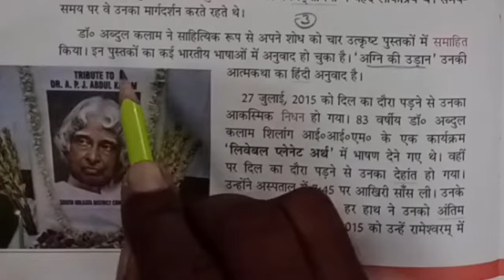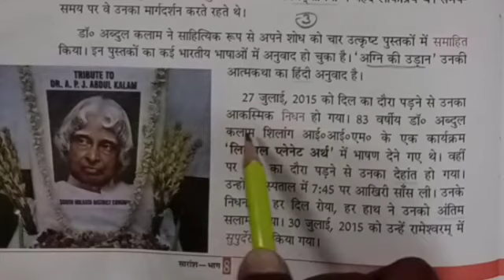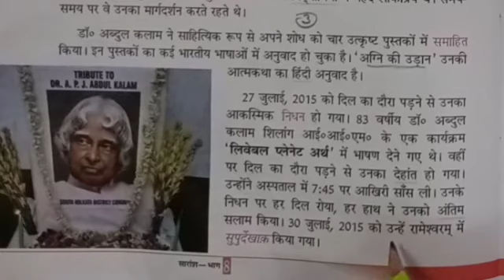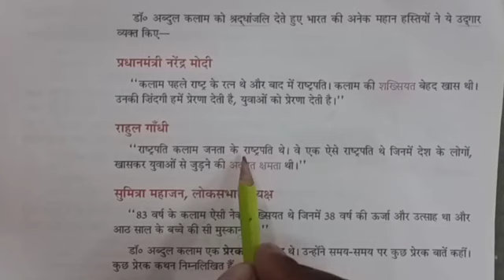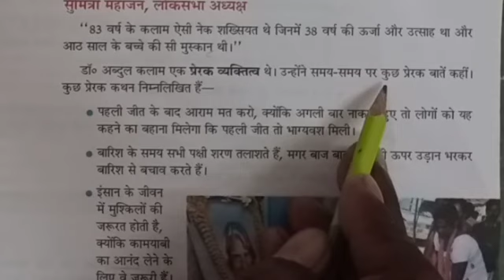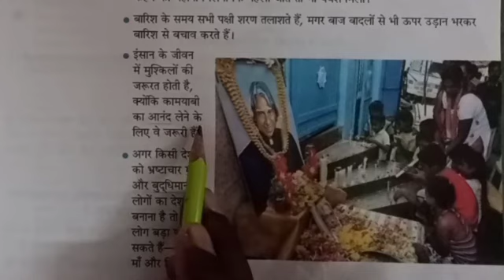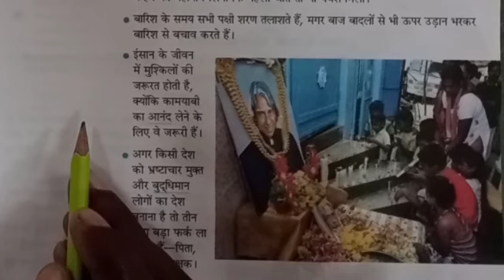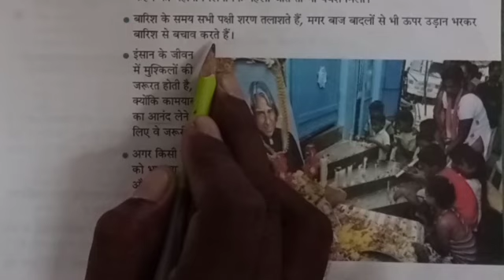class 8 hindi 23 9 20